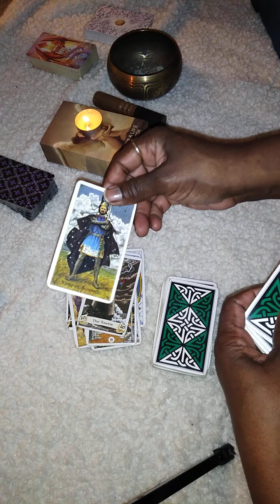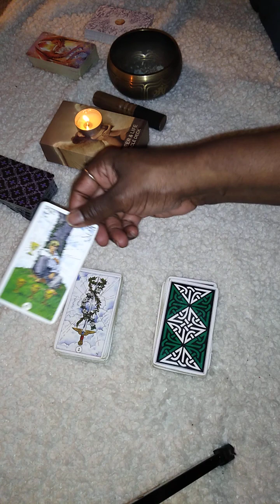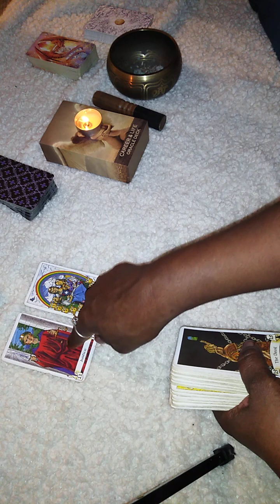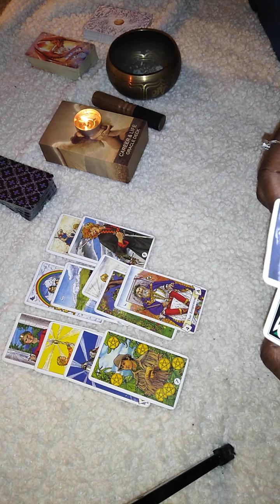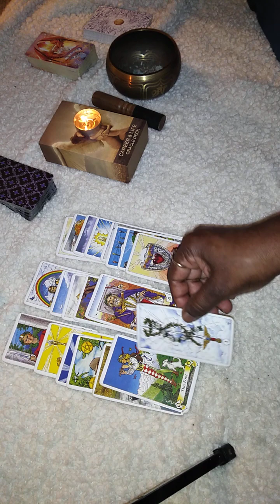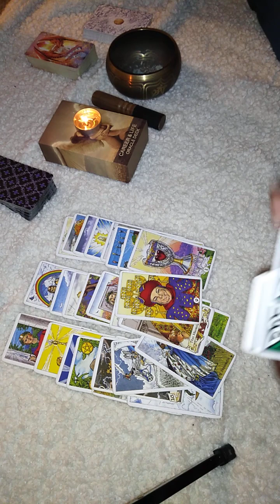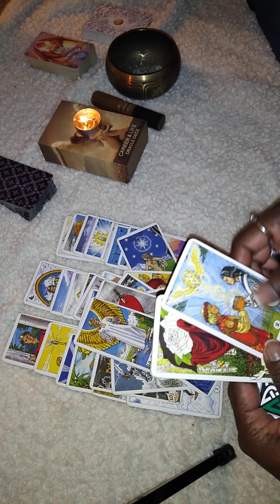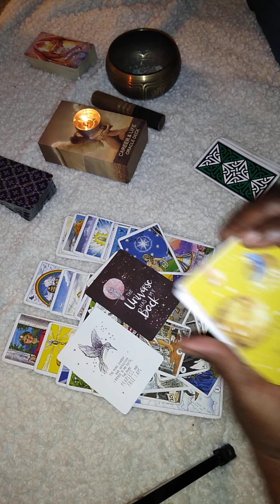Aquarius: Random Reading 💃💃💥💥🥳💯💯😱💨